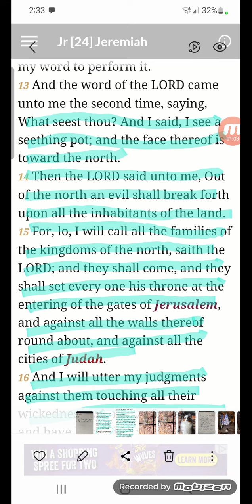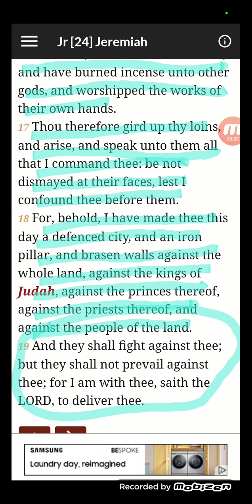words heard upon awakening